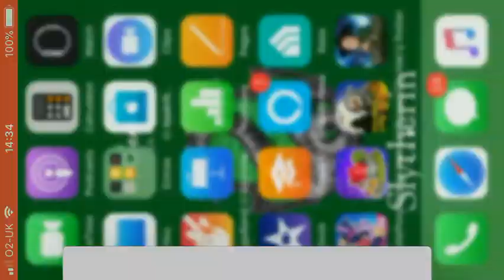05:193/779: Goblin Rebellion of 1612 (Part 1)